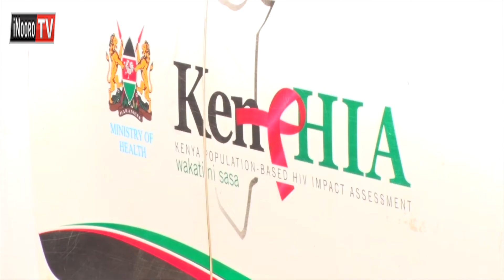Tutige muthutukanio wa HIV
Thirikari  ya  kaunti  ya  Embu niyambiriirie  mubango wa  guthuthuria  namba  ya  andu  aria mari na virus cia HIV  igitanya  guteithia  uheani-ini  wa motungata makinyaniru.
Uthuthuria ucio wikitwo kuhitukira ruhonge rwa ugima wa mwiri  kaunti-ini  iyo  na  unyitaniri   na  ruhonge rwa bururi  ruria  rurumbuyanagia  na ubangi wa mitaratara ihutanitie na  maundu ma HIV na AI